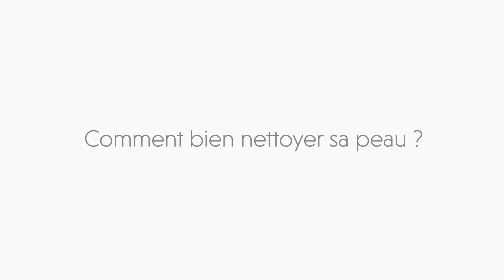Tuto Beauté Guinot - Comment bien nettoyer sa peau ?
[ Connaître ma peau avec mon Esthéticienne ]
Au travers des Tutos Beauté Guinot, votre Esthéticienne, comme une véritable coach en Beauté, vous conseille les bons gestes pour appliquer vos Produits de Soin à domicile, pour prolonger les effets du Soin reçu en institut et optimiser vos résultats Beauté durablement.

Dans cet épisode, découvrez comment bien nettoyer la peau avec les Produits de Soin Guinot !